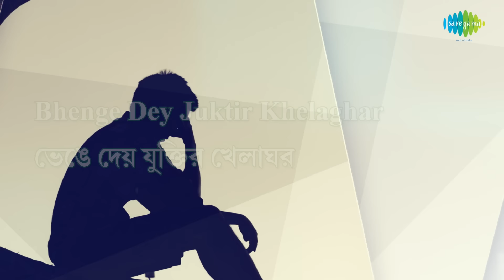যখন সময় থমকে দাঁড়ায় | Jakhan Samay Thamke Danray | Lyrical | Nachiketa Chakraborty | বাংলা গান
আপনার জন্য রইল নচিকেতা চক্রবর্তীর গাওয়া জনপ্রিয় গান "যখন সময় থমকে দাঁড়ায়" -এর Lyrical version.

Listen to ''Jakhan samay thamke danray" from the album "Ei Besh Bhalo Aachhi Nachiketa" with Lyrics sung by Nachiketa Chakraborty.

Song: Jakhan Samay Thamke Danray
Artist: Nachiketa Chakraborty
Music Director: Nachiketa Chakraborty
Lyricist: Nachiketa Chakraborty
Album Title: Ei Besh Bhalo Aachhi Nachiketa

Lyrics:-

যখন সময় থমকে দাঁড়ায়
নিরাশার পাখি দু হাত বাড়ায়
খুঁজে নিয়ে মন নির্জন কোন
কি আর করে তখন
স্বপ্ন স্বপ্ন স্বপ্ন স্বপ্ন দেখে মন

যখন আমার গানের পাখি
শুধু আমাকেই দিয়ে ফাঁকি
সোনার শিকলে ধরা দেয় গিয়ে
আমি শূন্যতা ঢাকি
যখন এ ঘরে ফেরে না সে পাখি

যখন এ মনে প্রশ্নের ঝড়
ভেঙ্গে দেয় যুক্তির খেলাঘর
তখন বাতাস অন্য কোথাও
শোনায় তার উত্তর
যখন আমার ক্লান্ত চরণ